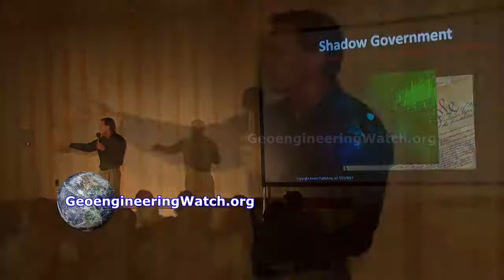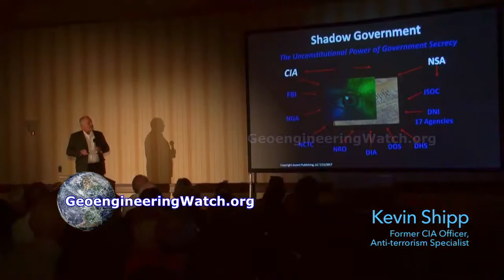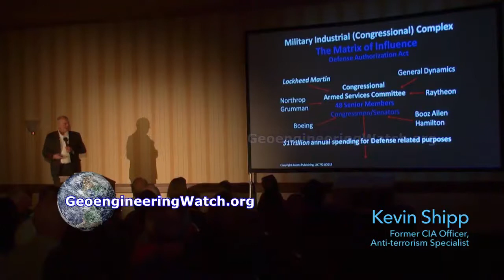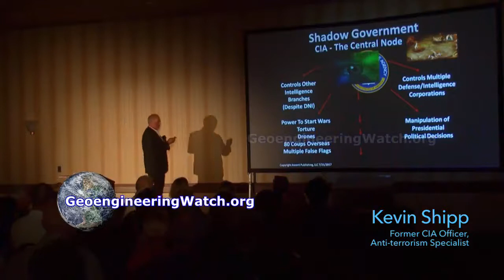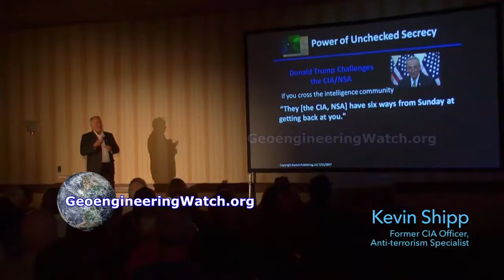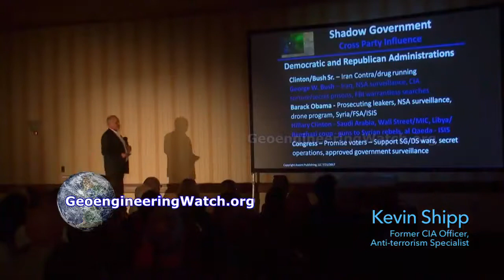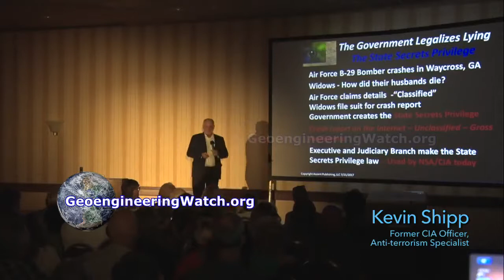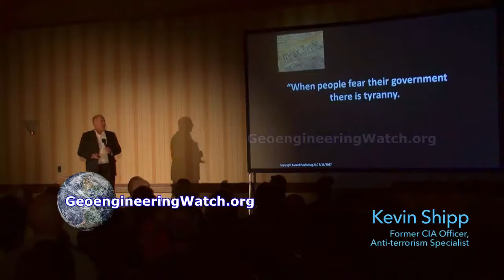Midnight Think Tank ~ CIA Agent Whistle blower Risks All To Expose The Shadow Government